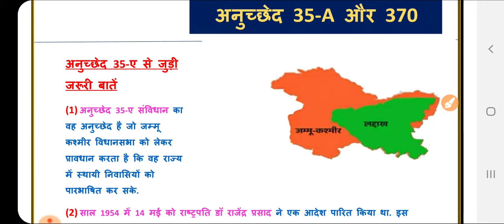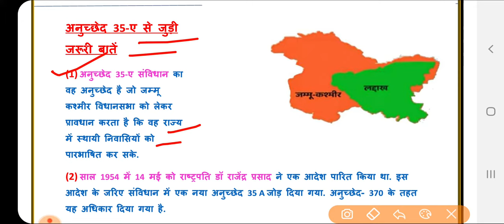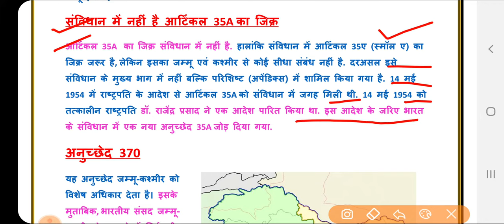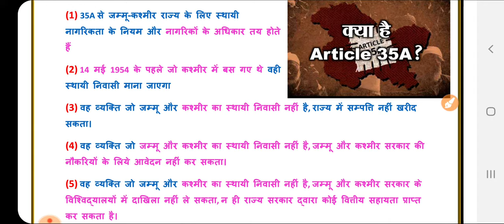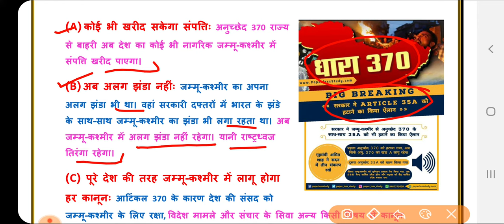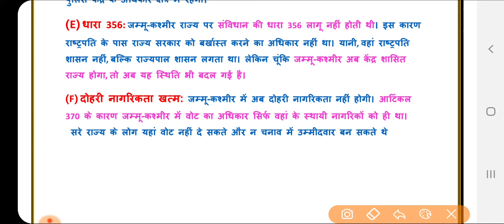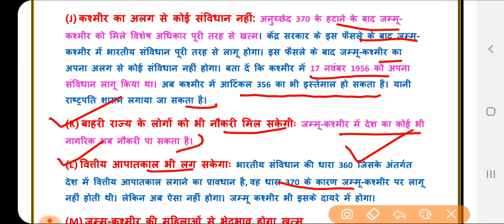Article 370 और 35A की जानकारी ||Article 370 top question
Additional knowledge cover
Article 370 and 35A revoked top question
article 370
article 370 pakistan media
article 370 and 35a explained
article 370 news
article 370 in hindi
article 370 news live
article 370 news today
article 370 news pakistan
article 370 news update
article 370 news hindi
article 370 latest news
article 370 explanation
article 370 explained
article 370 explanation in english
article 370 explained in hindi
article 370 explanation in hindi
article 370 kya hota hai
article 370 kya h
article 370 kya hai study iq
article 370 kya hai hindi me bataye
article 370 क्या होता है
आर्टिकल 370 क्या है
आर्टिकल 370 से जुड़े प्रश्न
आर्टिकल 370 की पूरी जानकारी
आर्टिकल 370 क्यों हटाया गया
आर्टिकल 370 हटने से क्या होगा
आर्टिकल 370 हटने के बाद पाकिस्तान क्या करेगा
आर्टिकल 370 हटने से भारत को क्या फाइदा हुआ
आर्टिकल 370 कश्मीर में किसने लगाया
आर्टिकल 370 तजा खबर
आर्टिकल 370 पहले क्यों नहीं हटाया गया

Article 370 of the Indian constitution used to give special status to the region of Jammu and Kashmir. The article was drafted in Part XXI of the Constitution: Temporary, Transitional and Special Provisions

Article 370 Kashmir LIVE Updates: Amit Shah says Modi govt won't scrap Article 371 which gives special rights to northeastern states.

जानें क्या है आर्टिकल 370?
आर्टिकल 370 को 17 नवंबर 1952 से लागू किया गया था. यह आर्टिकल कश्मीर के लोगों को बहुत सुविधाएँ देता है जो कि भारत के अन्य नागरिकों को नहीं मिलतीं हैं. यह आर्टिकल स्पष्ट रूप से कहता है कि रक्षा, विदेशी मामले और संचार के सभी मामलों में पहल भारत सरकार करेगी. आर्टिकल 370 के कारण जम्मू कश्मीर का अपना संविधान है और इसका प्रशासन इसी के अनुसार चलाया जाता है ना कि भारत के संविधान के अनुसार.

आर्टिकल 370 जम्मू&कश्मीर के नागरिकों को निम्न अधिकार और सुविधाएँ देता है?

1. जम्मू & कश्मीर; भारतीय संघ का एक संवैधानिक राज्य है किन्तु इसका नाम, क्षेत्रफल और सीमा को केंद्र सरकार तभी बदल सकता है जब जम्मू & कश्मीर की राज्य सरकार इसकी अनुमति दे.

2. इस आर्टिकल के अनुसार रक्षा, विदेशी मामले और संचार को छोड़कर बाकी सभी कानून को लागू करने के लिए केंद्र सरकार को राज्य से मंजूरी लेनी पड़ती है.

3. इसी आर्टिकल के कारण जम्मू & कश्मीर का अपना संविधान है और इसका प्रशासन इसी के अनुसार चलाया जाता है ना कि भारत के संविधान के अनुसार.

4. जम्मू & कश्मीर के पास 2 झन्डे हैं. एक कश्मीर का अपना राष्ट्रीय झंडा है